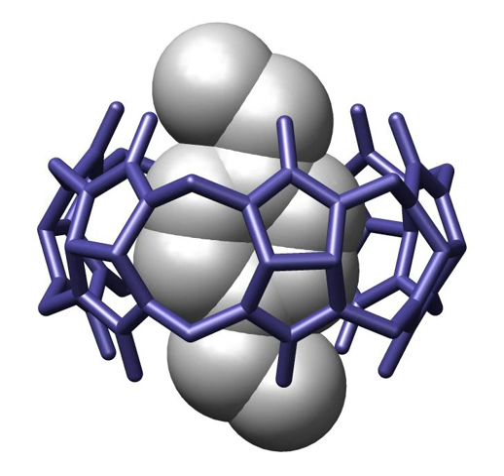Host-guest chemistry | Wikipedia audio article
00:00:48 1 Overview
00:02:50 2 Thermodynamic principles of host–guest interactions
00:05:58 3 Determination of binding constant values
00:06:09 3.1 Simple host-guest complexation
00:11:03 3.1.1 NMR data
00:12:59 3.1.2 Absorbance data
00:14:34 3.1.3 Fluorescencence data
00:15:37 3.2 Calorimetry
00:17:55 3.3 General  complexation reaction
00:21:31 4 Determination of standard enthalpy and entropy change values
00:26:39 5 Experimental techniques
00:26:49 5.1 Nuclear magnetic resonance
00:30:14 5.2 UV-vis spectroscopy
00:33:30 5.3 Isothermal titration calorimetry
00:40:07 6 Applications
00:40:16 6.1 Raman spectroscopy
00:43:13 6.2 Cooperativity
00:49:39 6.3 Superconductivity
00:49:59 6.4 Biological application
00:52:18 6.5 Sensing
00:54:56 6.6 Conformational switching
00:55:57 6.7 Environmental applications

- Socrates

SUMMARY
In supramolecular chemistry, host–guest chemistry describes complexes that are composed of two or more molecules or ions that are held together in unique structural relationships by forces other than those of full covalent bonds.  Host–guest chemistry encompasses the idea of molecular recognition and interactions through noncovalent bonding.  Noncovalent bonding is critical in maintaining the 3D structure of large molecules, such as proteins and is involved in many biological processes in which large molecules bind specifically but transiently to one another.  There are four commonly mentioned types of non-covalent interactions: hydrogen bonds, ionic bonds, van der Waals forces, and hydrophobic interactions.